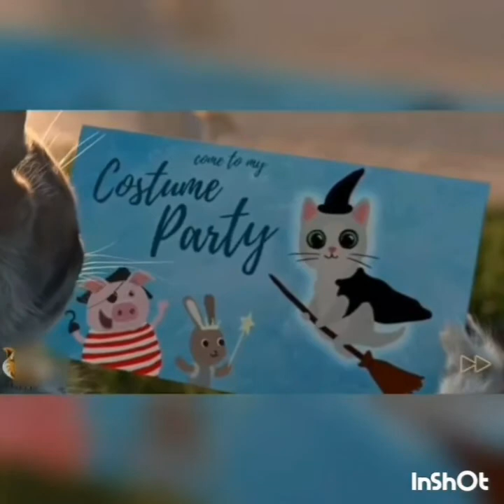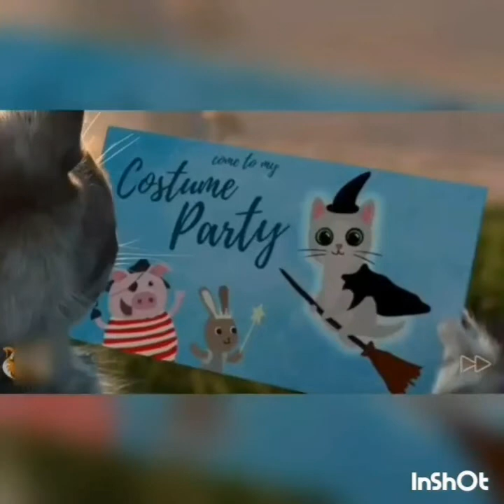Animasi Juz 7 Shaykh Mishari Rashid Alafasy